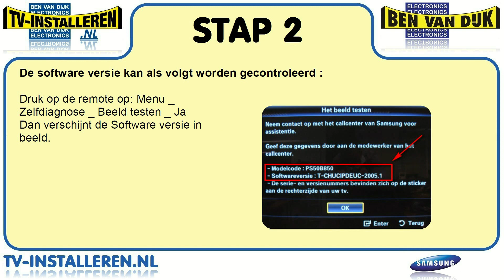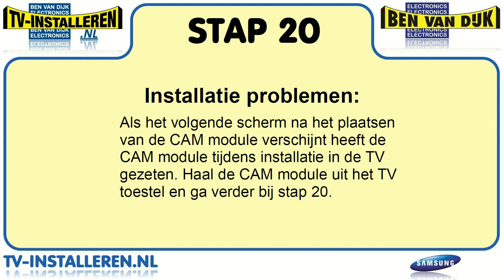Samsung UE55B7000 TV Installeren - Samsung TV Installeren - Ci+ Installeren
Kenmerken
Series Series 7
Display Ultra Clear Panel Ja
Video Screen Size 55" (138 cm)
Resolutie 1 920 x 1 080
Picture Engine Wide Colour Enhancer 2